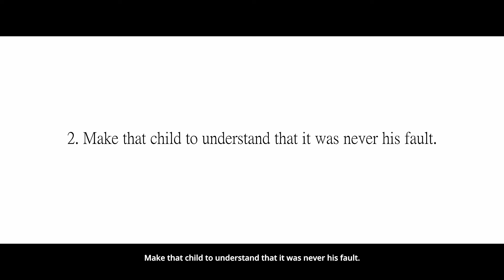Childhood Trauma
Childhood trauma is often described as serious adverse childhood experiences. Children may go through a range of experiences that can be classified as psychological trauma; these might include neglect, abandonment, sexual abuse, emotional abuse, and physical abuse, witnessing abuse of a sibling or parent, or having a mentally ill parent. This video highlights the effects and management of childhood trauma. Watch and learn.